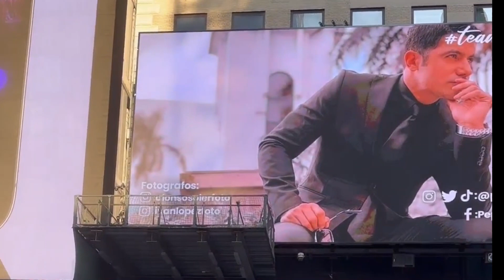💥 ¡BOMBAZO! REVELAN CUÁNTO PAGARÁN A MADISON ANDERSON Y PEPE GÁMEZ POR TELENOVELA. ¡ENTÉRATE AQUÍ!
💥BOMBAZO: REVELAN CUANTO PAGARAN A MADISON ANDERSON Y PEPE GÀMEZ POR TELENOVELA ¡ENTERATE AQUI!